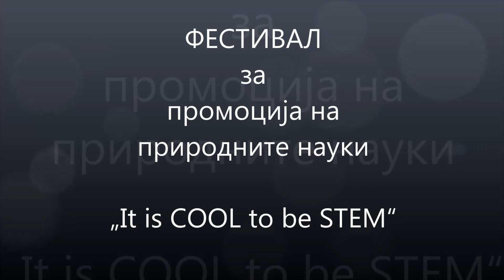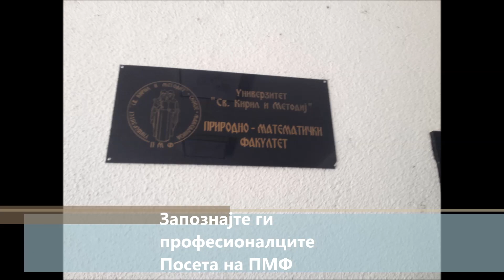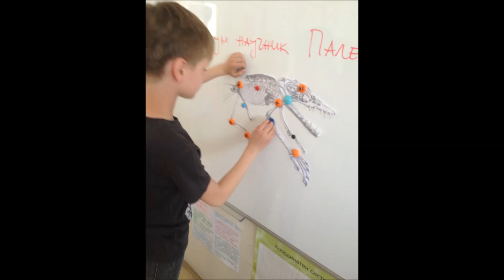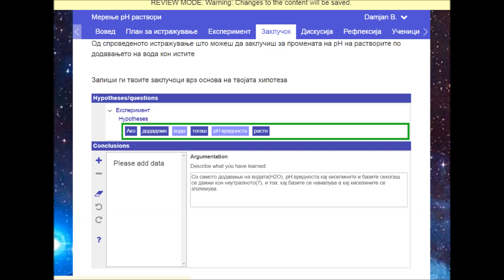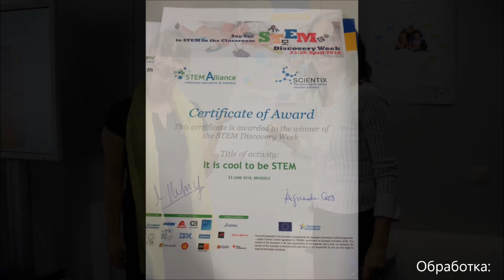It is cool to be STEM Aleksandra Blazevska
Фестивал за промоција на природните науки реализиран во периодо од 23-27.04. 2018. Фестивалот користи интердисциплинарен пристап на подучување на природните науки. За време на фестивалот реализирани се 6 интерактивни работилници во који се опфатени  ученици од 3- 9 одд. од ООУ „Јан Амос Коменски“- Карпош, Скопје и основните училишта на територијата на опчтина Карпош.